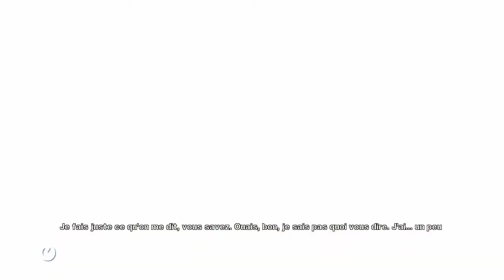Bric à brac #2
Nouvelle vidéo Bric à brac avec le passage rapide en revue de 4 jeux